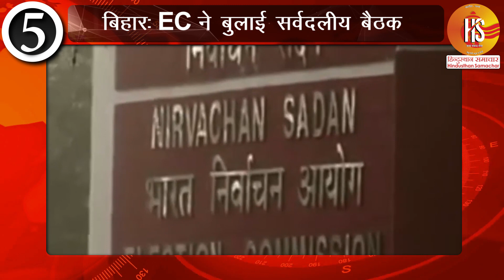CM Yogi रचेंगे इतिहास, 1 करोड़ लोगों को मिलेगा रोजगार | HS News । Yogi new video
उत्तर प्रदेश में पीएम मोदी आज आत्मनिर्भर उत्तर प्रदेश रोजगार अभियान का शुभारंभ करेंगे. इस कार्यक्रम में आज एक साथ एक करोड़ लोगों को रोजगार देने का काम किया जाएगा. एक साथ एक करोड़ से ज्यादा लोगों को रोजगार देने वाला उत्तर प्रदेश देश का पहला राज्य होगा.